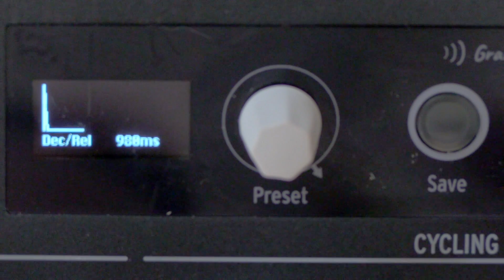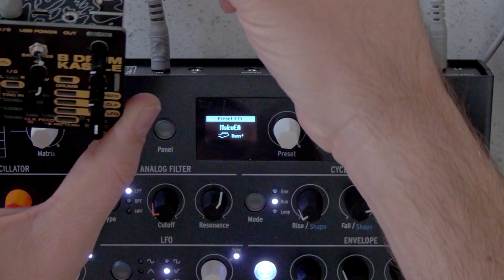Syncing Arturia microfreak with Bastl kastle drum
Using microfreak as analog clock source for kastle drum